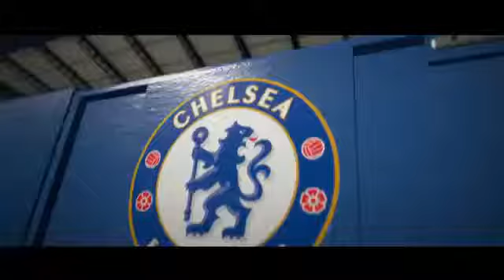FIFA 17 Official Trailler......